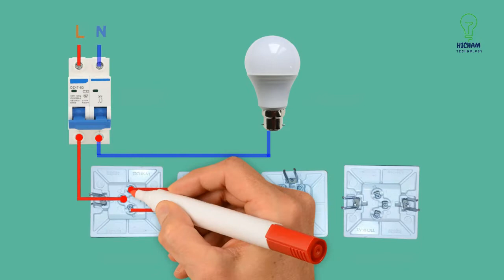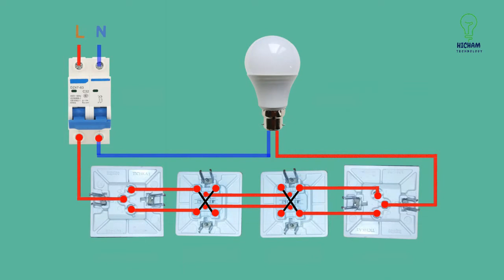4 Way Switch | Intermediate Switch Connection | Staircase wiring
4 Way Switch | Intermediate Switch Connection | Staircase wiring
wiring a three way switch
SRA Electrical
diagram electrical
wiring diagram
electrical schematic
wiring schematic